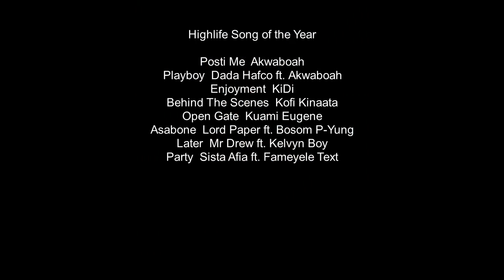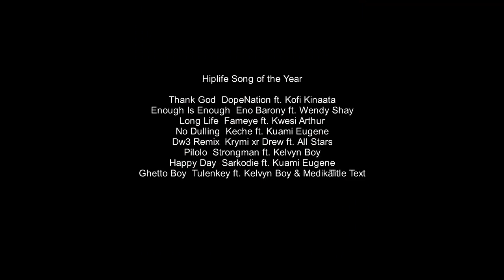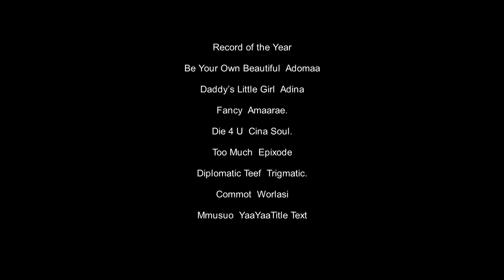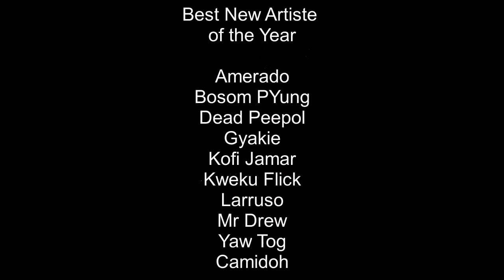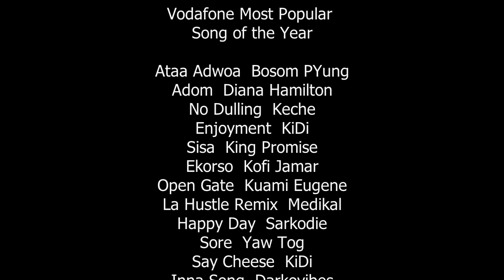List of nominees for VGMA 2021 (VGMA 22)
List of nominees for VGMA 2021 (VGMA 22). hERE IS THE FULL NOMINATION OF GHANA  VGMA 2021 (VGMA 22).